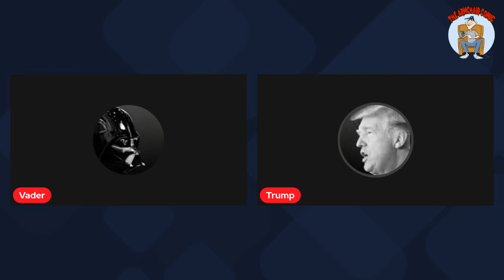VADER MEETS TRUMP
BF Bobby Fran and Comedian Chris Ables Collab on Vader meets Trump